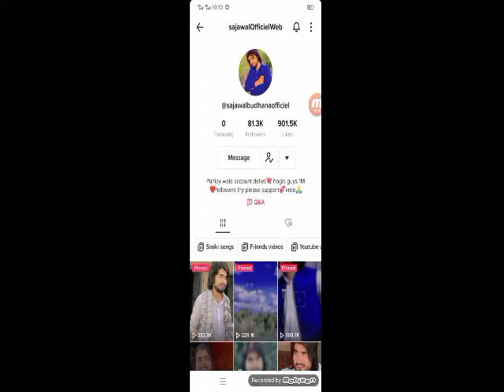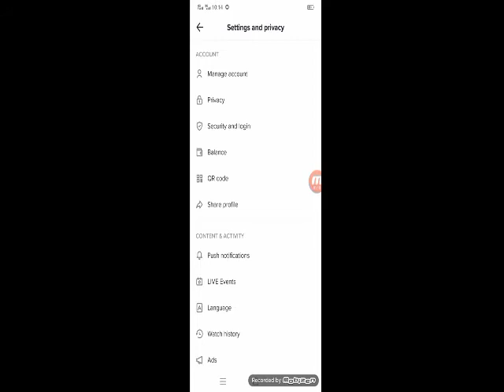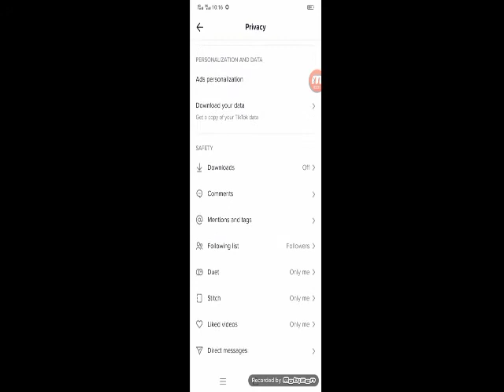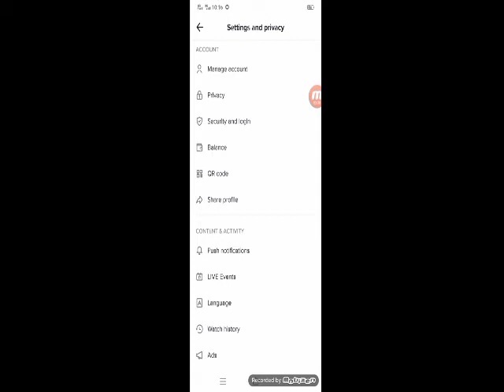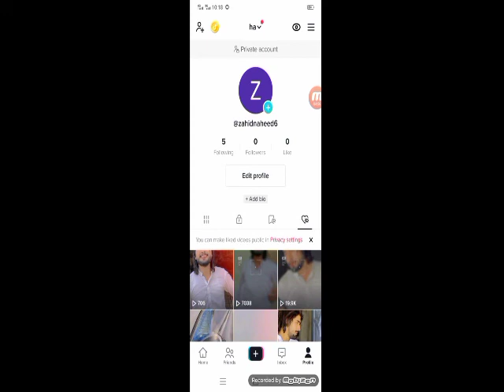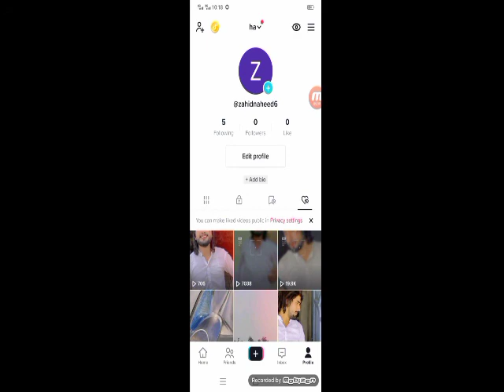tiktok account grow kaise kare || how to grow on tiktok in 2022